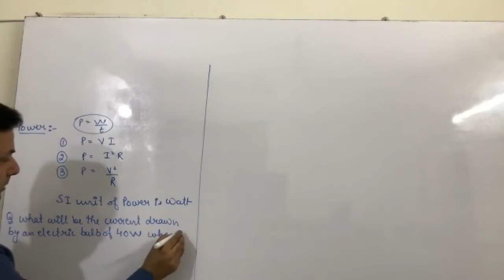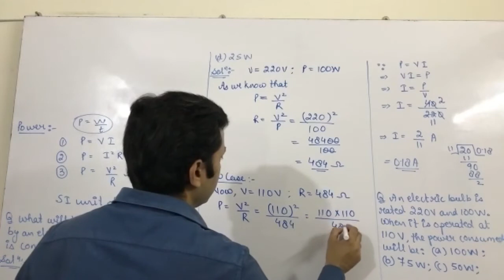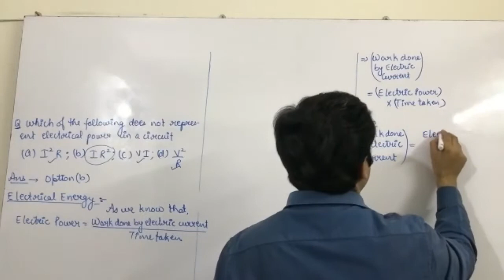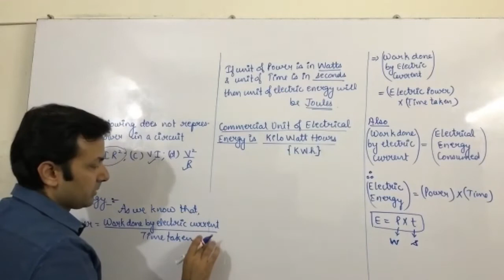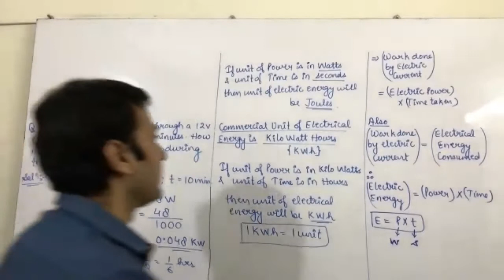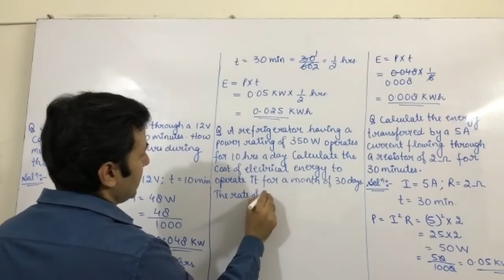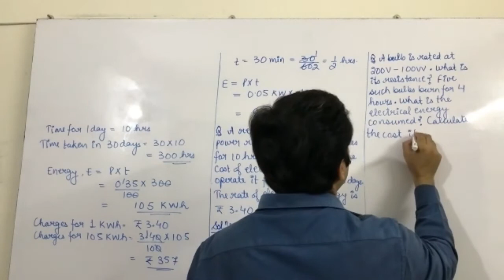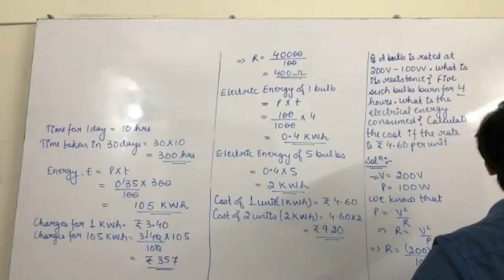Class XA 11th May Physics (Electricity - Concept of Electrical Energy)